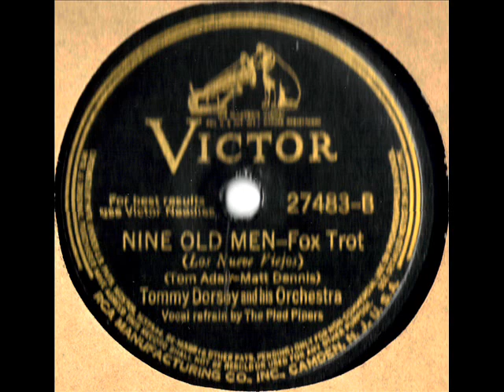Nine Old Men by Tommy Dorsey's Orchestra with The Pied Pipers on 1941 Victor 78.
Victor record# 27483.

Transferred to digital with stereo components on background photo.